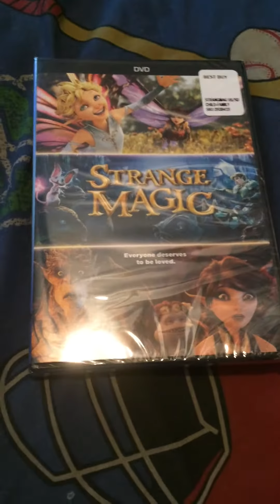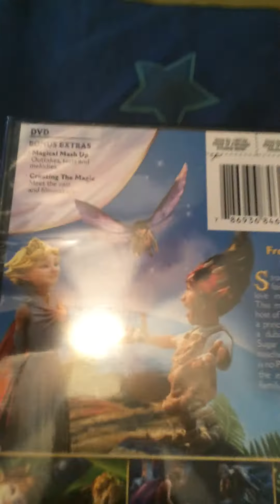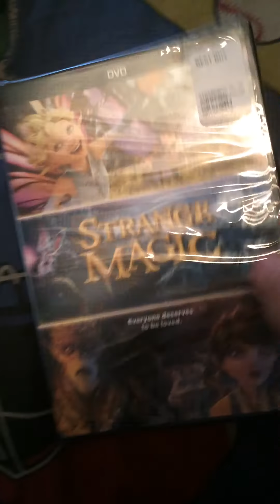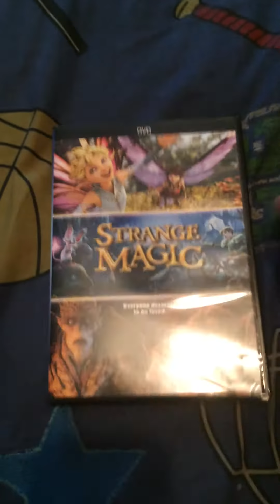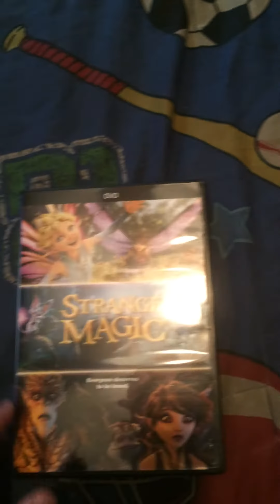Unboxing Strange Magic DVD